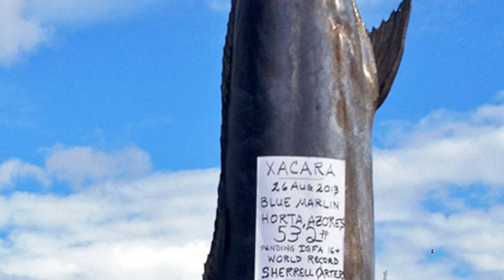BIGGEST Fish in the World and Largest SHARK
The Top 10 Largest Fish in the World

Number 10: Beluga Sturgeon

Female beluga sturgeon are hunted for their roe (eggs), beluga caviar. The beluga caviar is the most expensive type of caviar, commanding $5,000+ per pound.The population has been declining due to overfishing and poaching. The beluga sturgeon is considered critically endangered and the U.S. has a ban on the import of beluga caviar.

Number 9: Mekong Giant Catfish

A huge species of catfish that are classified as being critically endangered. They are the largest freshwater fish. Found in Southeast Asia and China. They can weigh over 700 lbs and exceed 7 ft in length.

Number 8: Pirarucu

The pirarucu is an ancient fish that resides primarily in the rivers of the Amazon. It can grow to 10 ft in length and 450 lbs. The pirarucu is known for its ability to crush prey with its tongue. Pirarucu tongues are quite valuable to the people of the Amazon as they use them as graters due to the hundreds of small teeth covering the tongue.

Number 7: Giant Cambodian Stingray

This bottom-dweller can get to 6 ft and over 1200 lbs. It is native to Indochina and Borneo. It has been overfished for its meat and is now considered endangered. This particular species of stingray is not aggressive and therefore highly sought after for aquariums.

Number 6: Swordfish

The largest swordfish reported was 14.9 ft and 1,400 lbs. The average swordfish is around 9 ft in length with the females almost always being larger than their male counterparts. They are found in the tropical parts of the, Pacific, Atlantic, and Indian oceans.

Number 5: Atlantic Blue Marlin

The blue marlin’s only natural enemy is man. They are endangered due to overfishing by trophy hunters. The blue marlin can reach 1800 lbs and 16 ft in length.

Number 4: Ocean Sunfish

With an average weight of 2200 lbs the ocean sunfish comes in at #4. They look like a giant fish head and are round, like the shape of a sun,  with a very thin body.

Number 3: Great White Shark

21 ft in length and over 7,000 lbs the great white shark is the 3rd largest fish in the world. They are found in coastal waters all around the world with water temperatures that remain consistently between 55-75 degree fahrenheit.

Number 2: Basking Shark

The basking shark will reach about 26 ft in length by the time they reach adulthood. They are considered vulnerable as they are a slow swimming fish that make them easy targets for commercial fisherman. Basking sharks filter their food by sticking out their bottom jaw and allowing food to pass thru their teeth, this process is called filter-feeding.

Number 1:

The largest documented specimen of whale shark was 41 ft and 47,000 lbs. Whale sharks are found in tropical oceans and they can live up to 70 years old. They have 300 rows of teeth, and like the basking shark, they are filter-feeders. Plankton and small fish are the main foods on the whale shark’s menu. Whale sharks are also very friendly, easy-going fish, and often allow swimmers to hitch a ride on them.

We come out with Top 10 videos  just for you every week!  Be sure to give this clip a thumbs up and go ahead and check out one of our other Top 10 videos you see on the screen now.